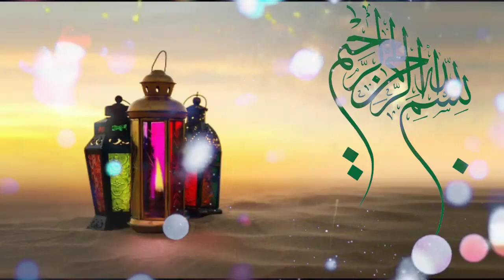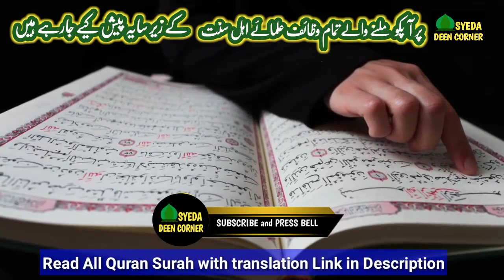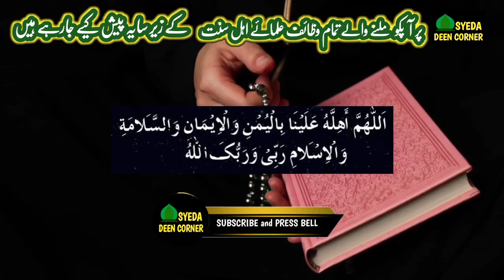Zil Hajj 2021 Ka Chand dekh kr Ek Surah Padho | Qismat Badal Jayegi | Rizq maal Daulat Money Wazifa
Asslamoalaikum pyare doston aj ka wazifa bhut khubsoorat hai
Doston zil hajj ka chand dekh kr ek surah padh len
inshaAllah ap dekhenge apki qismat kaise chamak jayegi
Allah apki har mushkil ko door kar dega , Agar ap berozagar hain
to apko jald se jald job mil jayegi , apke ghar se rizq ki tangi
door hogi